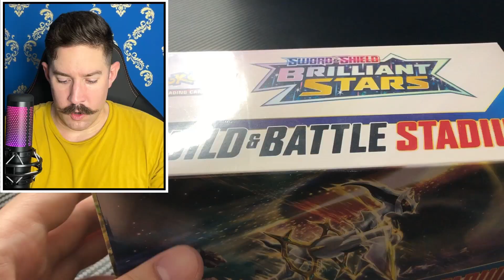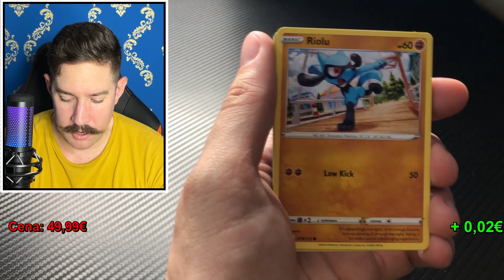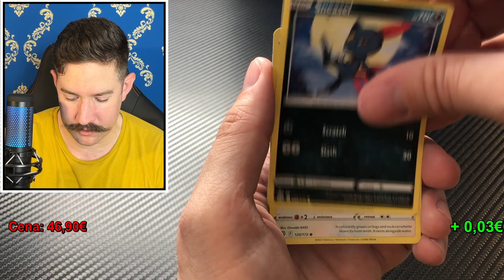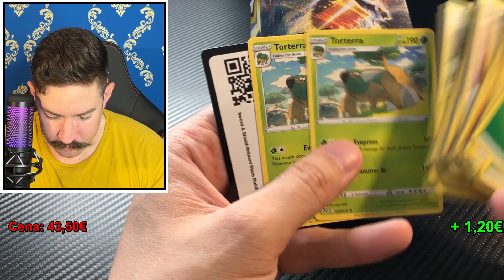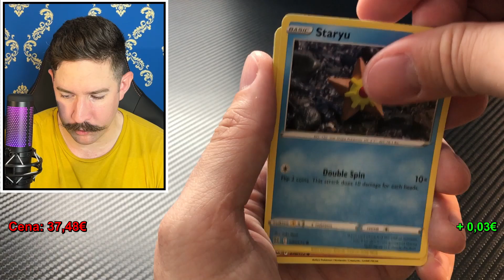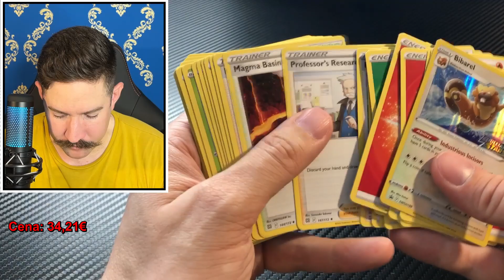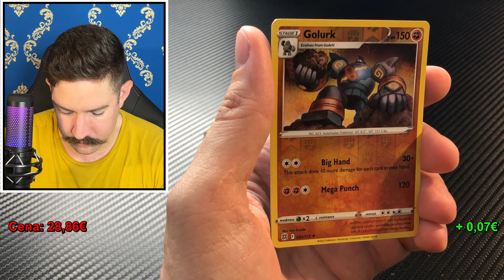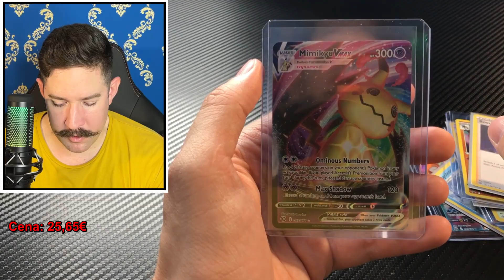Pokémon Battle Stadium Brilliant Stars, VMAX VMAX a ešte raz VMAX!!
Som tu zas a znova, a prinášam ti niečo nové z mojej cesty zberača pokémonov. Táto cesta je strastiplná, ale už teraz som zvedavý ako skončí. Ak si zvedavý tiež, pripoj sa na ňu so mnou a zdieľaj pocity ktoré máš. Budem za ne rád :).

V každom prípade moje sociálne siete